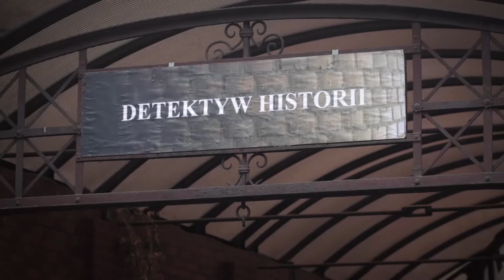Detektyw historii - zapowiedź odcinka "Gliwickie drzewa"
Detektyw Historii do zobaczenia w każdą środę (powtórka w sobotę) w Telewizji Imperium dostępnej w sieciach światłowodowych firmy Imperium Telecom. Premiera o godz. 16:30! Powtórki co dwie godziny - tj. o 18:30, 20:30, 22:30.